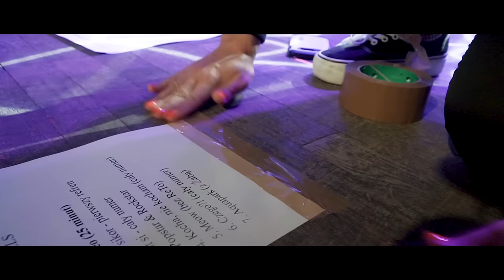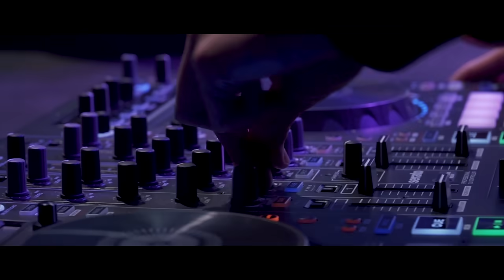SB FFestival Vol. 3 || SBM VLOG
Przed Wami obszerna relacja video z jednego z najważniejszych dni w historii całego SBM. W trakcie całego wydarzenia na scenie pojawiła się imponująca lista artystów: obchodzący swoje urodziny DJ Johny za deckami oraz Solar, Białas, Lanek Bedoes, Kubi Producent, White 2115, Jan-rapowanie, Beteo, Żabson, Wiatr, Adi Nowak, Sarius, Holak czy Eldo. W trakcie Festiwalu Bedoes odebrał złote płyty za albumy "Aby Śmierć Miała Znaczenie" oraz "Kwiat Polskiej Młodzieży", a White 2115 "Rockstar". SBM Label przedstawiło nowego reprezentanta - Moliego. Solar zapowiedział premierę swojego kolejnego albumu - "Pokój 0" oraz przedpremierowo zagrał dwa numery z materiału, który ukaże się 20 września. Do historii przejdzie też wspólny występ Bedoesa z Golec uOrkiestra oraz wykonanie numeru "Gady" do spółki z Białasem i Eldo. Nie ma cienia przesady w stwierdzeniu, że 2 marca 2019 w warszawskiej Stodole pisano historię polskiego rapu!

Dziękujemy wszystkim uczestnikom SB FFestivalu Vol. 3 oraz wszystkim, którzy przyczynili się do spektakularnego sukcesu jakim się okazał. Nie od dziś wiemy, że mamy najlepszych fanów w kraju i... do zobaczenia na koncertach naszych artystów oraz na kolejnej edycji FFestivalu! Jedna wiara, jeden skład!!!

Produkcja: ZAKZVISION
Operatorzy: Wojtek Kielar, Łukasz Łatanik, Damian Gątkiewicz
Montaż: Damian Gątkiewicz, Dominik Gątkiewicz